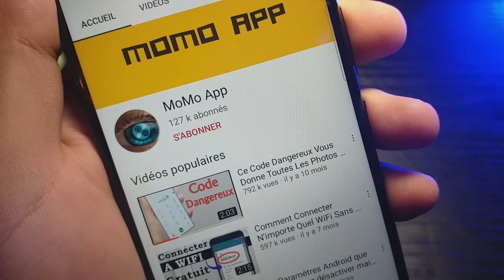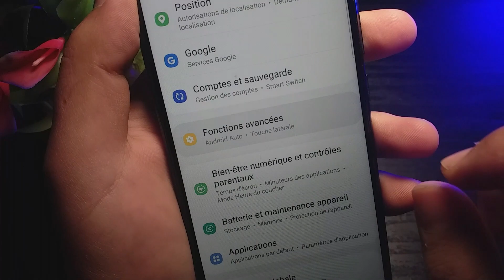Secret Caché Dans Les Paramètres De Votre Téléphone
Dans cette vidéo, je vais partager avec vous deux fonctionnalités trouvées dans les paramètres de votre téléphone. Ces deux fonctionnalités vous aideront à verrouiller ,déverrouiller votre téléphone sans appuyer sur le bouton d'alimentation du téléphone.